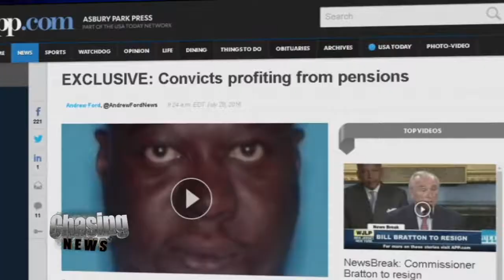All The King's Men...And Woman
As much as NJ Gov. Chris Christie has tried to bury Bridgegate and have us turn our attention to his White House aspirations as Donald Trump's transitional chief, he's clearly not off the hook.

Now his nemeses state Sen. Loretta Weinberg and Assemblyman John Wisniewski have called on  US Attorney Paul Fishman to deepen his investigation into Bridgegate.